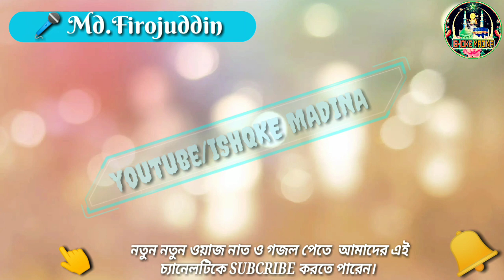Jisko Mere Mustafa Se Pyar Ho Gaya, shilpi-Md. Firojuddin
আস‍‌্সালামু আলাইকুম

আপনারা দেখছেন আমাদের ইউটিউব চ্যানেল Ishqke Madina

আর আমাদের এই WhatsApp Gurup লিঙ্ক টাকে ক্লিক করে করুন। আর সঙ্গে জুড়ে থাকুন। জাতে সবার আগে নতুন ভিডিও গুলি পেঁয়ে জান।

 আপনার এলাকার জলসা ওয়াজ নাত ও গজল  আমাদের কে দিতে চাইলে Telegram app মধ্যে দিতে পারেন। 👉No 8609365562

আপনারা দেখছেন আমাদের ইউটিউব চ্যানেল

▶ আপনার এলাকার জলসা আমাদের কে দিতে চাইলে WhatsApp & Telegram apper মাধমে আমাদের কে দিতে পারেন No➡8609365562  আর WhatsAppe জগাজোগ করতে পারেন ।
আস‍‌্সালামু আলাইকুম

প্রয়োজনা ও পরিবেশনায় :youtube/ISHQKE MADINA চেনেল।

Assalamu Alaikum

Please click on this WhatsApp Gurup for us to get a new voice.

Dadhahujur Zindabad Furfura Sharif Zindabad
You are watching our YouTube channel

▶ If you want to give us your area, WhatsApp & Telegram apper can give us the NO➡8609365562 and Whatsapp can do so